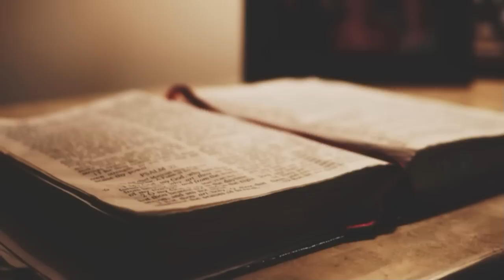Besondere Nahtoderlebnisse Teil 1